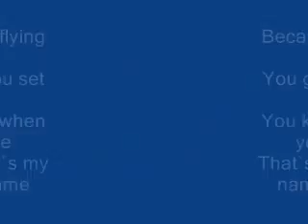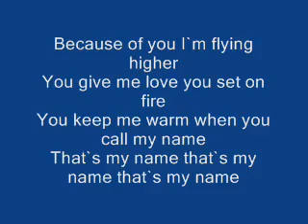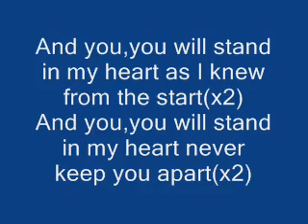YouTube - Akcent That_s my name +Lyrics.flv